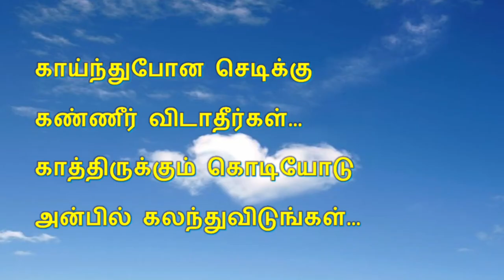காதல் தோற்பதில்லை | கவிதை | kadhal Thorpathillai | Kavithai | Themathura Tamil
Kadhal Tholvi, kadhal Thorpathillai, kadhalukku tholvi illai,Kadhal Tholvi Kavithaigal, love failure, love failure kavithai, love never fails

தேமதுர தமிழ் வலையொளிக்கு வரவேற்கிறோம். இந்த காணொளி காதல் தோற்பதில்லை” என்ற தலைப்பில் அமைந்த கவிதை.